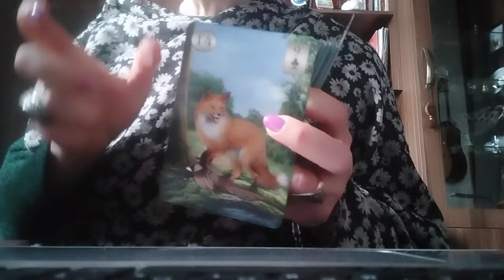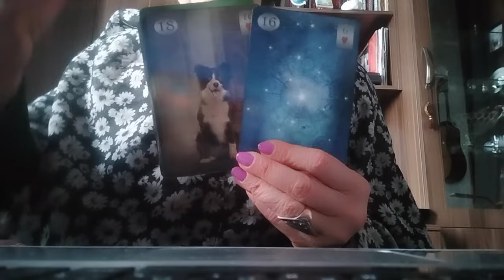რას გადაწყვეტს კონკრეტული პიროვნება? რას გიპირებთ?🤭 რას აპირებს?👩‍❤️‍💋‍👨🥳🥰